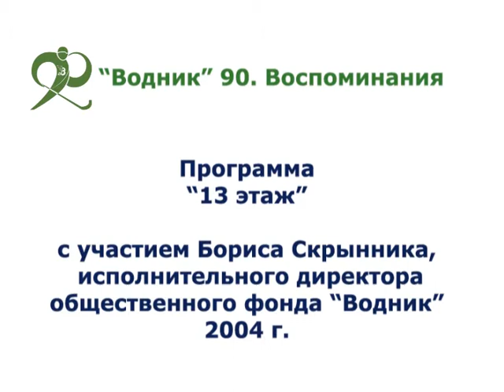"Водник-90. Воспоминания". Выпуск № 4, архив 2004 г. эфир на т/к ПС 13.03.2015 г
В очередном выпуске смотрите программу   "13 этаж" из архива АГТВ 2004 года создания с участием исполнительного директора общественного фонда "Водник" Борисом Скрынником
Эфир 13.03.15, телеканал ПС